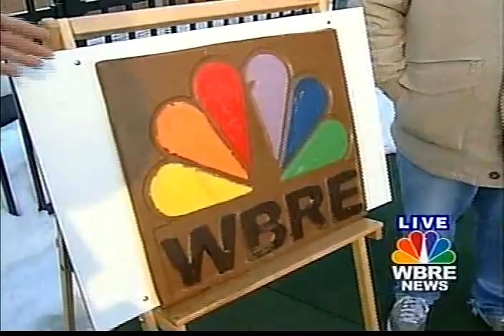Making Turtle-Turtles Lang's Chocolates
Short news clip on how Lang's Chocolates make its cute and great tasting Turtle-Turtles. Chocolate, Caramel, and Peacans that look like a turtle.